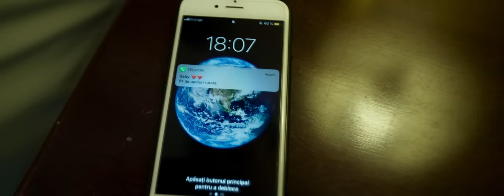Speak feat. Raluka - Foc la ghete (Official Music Video)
Speak feat Raluka - FocLaGhete (Official Music Video)

Muzica: Sprianu Stefan, Alex Ghinea
Text: Sprianu Stefan
Mix & Master: Max Kissaru (Maxim Chisaru)
Regie: Kobzzon

MediaPro Music is a Romanian record label, part of the Universal Music Group, that manages a portfolio of over 50 local artists.
We gathered and successfully promote some of the most representative Romanian artists: Alexandra Stan, Loredana, Holograf, Andra, Dan Balan,  Matteo, Alina Eremia, Dorian Popa, Stefan Banica, Lora, Vunk, AMI, Nicole Cherry and many more.
MediaPro Music is a multimedia entertainment company which will supply the best audio and visual entertainment to the public.